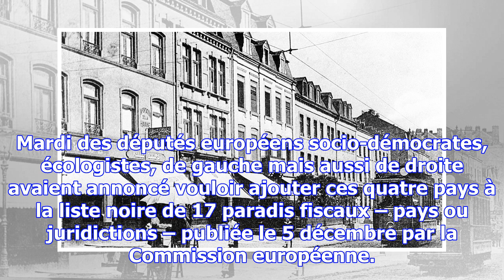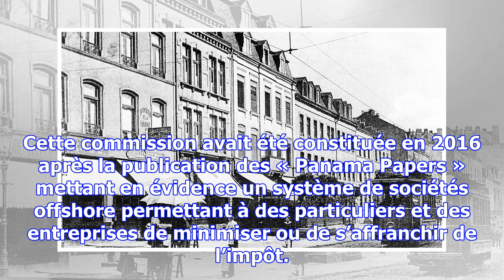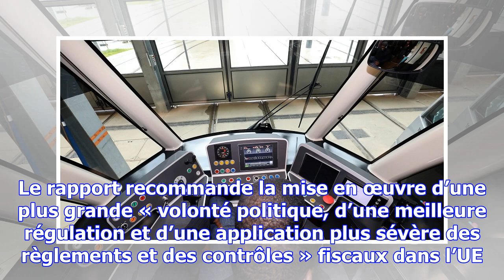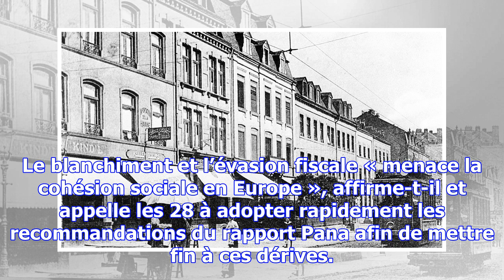Fiscalité : le luxembourg échappe de peu à un blâme du parlement européen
L’initiative d’eurodéputés de tous bords qui voulaient placer le Luxembourg et trois autres pays de ...